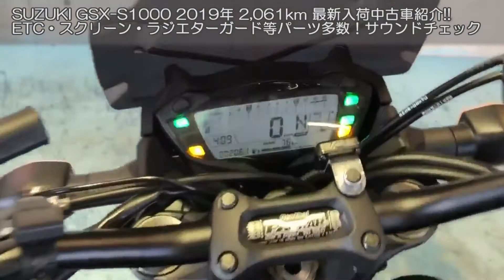【成約済み】SUZUKI GSX-S1000 2019年 2,061km ETC・スクリーン・ラジエターガード等パーツ多数！サウンドチェック MFD神戸店 中古 新規入荷車両【特選大型バイク紹介】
バイクショップ MFD神戸店の新規入庫＆在庫車両をご紹介させて頂きます。「sold out」

MFD神戸店はスズキ・ホンダの正規代理店として【原付バイク】【原付2種バイク】から【大型バイク】まで各車種を大量展示（約120台）しております！

≪MFD神戸店へのお問合せ≫

 最寄駅【明石駅】【伊川谷駅】

【簡単LINEバイク商談・査定】
(3)1:1トークにて査定希望の場合は☆車種☆年式☆車体番号☆走行距離☆バイクの状態☆カスタム内容☆画像等を送って頂ければおおよその査定額を返信させて頂きます！車両問い合わせの場合は車種名を明記の上【見積り希望】【車両状態問合せ】等でタイムリーに商談が出来ます。
(4)またMFDグループ各店近県であればご都合の良い日時をお教え頂き車両の査定にお伺いさせて頂き商談成立で即現金買取りさせて頂きます！
もちろん出張査定は無料で行ってます！
・音楽素材
・編集ソフト
AviUtl